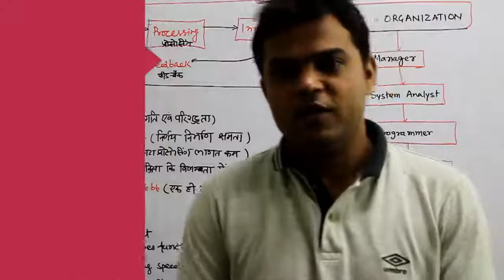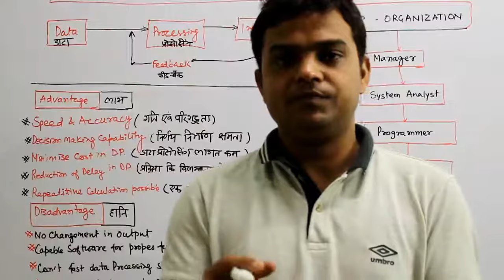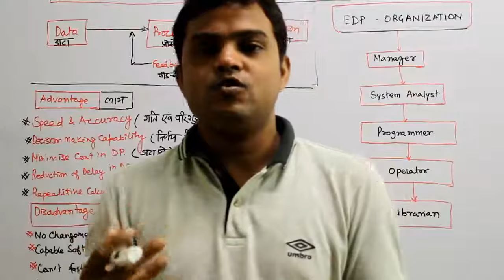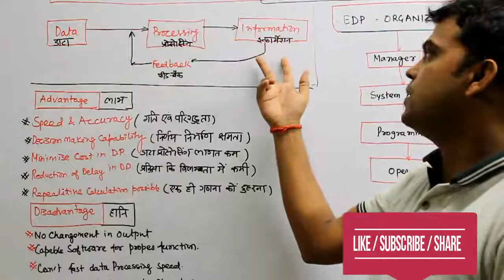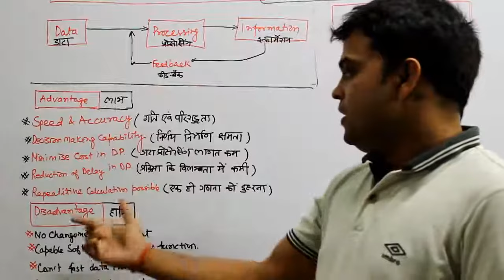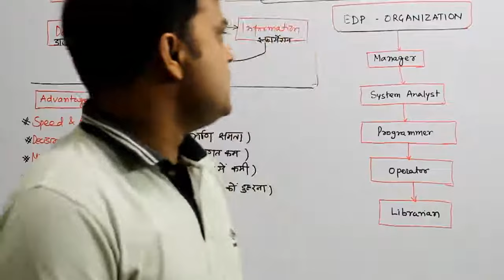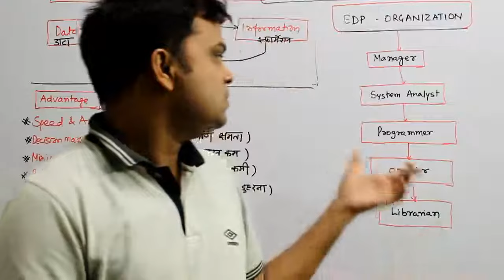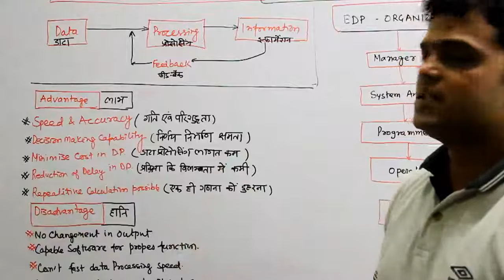ELECTRONIC DATA PROCESSING |इलेक्ट्रॉनिक डाटा प्रोसेसिंग | EDP | SAD | LESSON - 14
WHAT IS ELECTRONIC DATA PROCESSING |इलेक्ट्रॉनिक डाटा प्रोसेसिंग | EDP | SAD | LESSON - 14 |

Regards
Rakesh
Specialize Tutorial